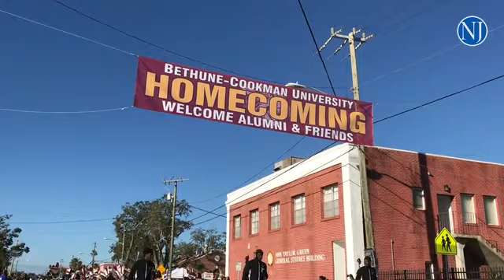Bethune-Cookman Homecoming Parade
One of the featured events of Bethune-Cookman University’s homecoming festivities is the annual Homecoming Parade.

This year’s parade, held Saturday in Daytona Beach, was no different.